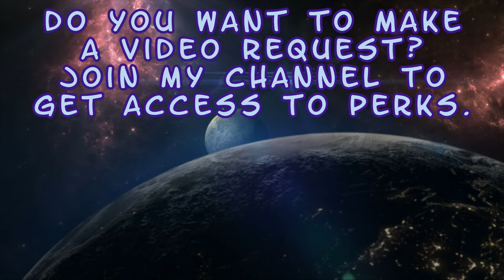Jacqui Briggs - Intros & Victories - Base Skins #2 - Mortal Kombat 11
Enjoy! :D